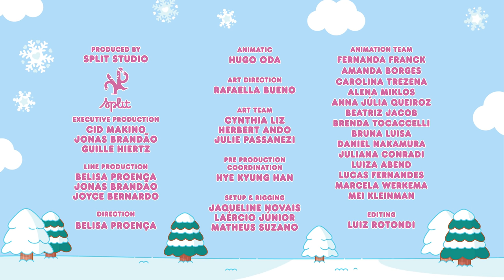Hello Kitty and Friends Supercute Adventures | Winter Wander-Land S1 EP 10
In today’s episode of supercute adventures, Badtz-Maru and Keroppi find the perfect hill to go snowboarding! Watch as a super fun ride down the hill turns into a fun and magical snow day with the help of Hello Kitty and My Melody.